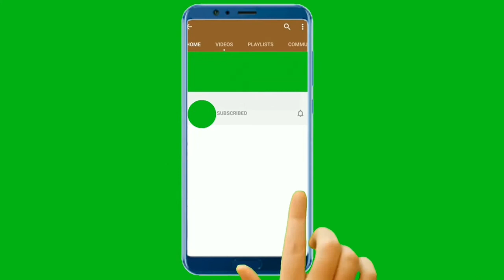Earning Passive Income From Restaurant Reviews I Foodie Side Hustles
If you start a self-hosted WordPress blog and YouTube channel and passionate about the topic of food blogging, food vlogging, and helping people make informed dining decision about what restaurants are ideal to dine at, foodie based side hustles can by far pan out to be lucrative and steady sources of passive income.

Also watch:

Passive income with food vlogging and blogging

Food vlogging-blogging as a full-time side hustle

Part-time food blogs and food vlogs as humble side hustles

People search Bing, DuckDuckGo, Google, and YaHoO! daily for restaurants in their local area best to dine at for lunch and dinner. When your blog and YouTubeVideo rank high in searchengines and video searchresults due to your consistency in posting blogs and YouTubeVideos, you increase the probability of getting more traffic to your foodie side hustle and converting to advertising revenue. How so? From monetized ads on your blog and your videos embedded with ads from AdSense - YouTube partner program.